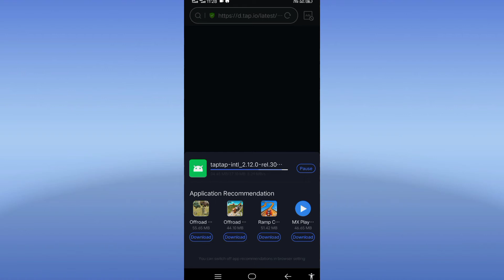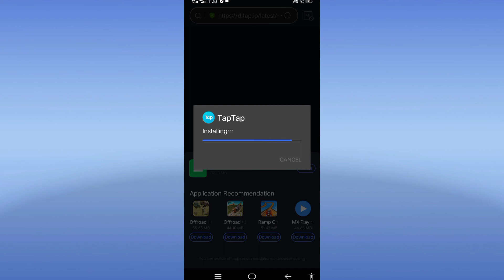Tap Tap app download kaise kren।। How to download Tap Tap app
Hiiii friends mera naam hai Aditya aur aap sabhi ka mere is YouTube channel par sogat hai

maine app ko bataya hai ki Tap tap aap ko kaise download kare